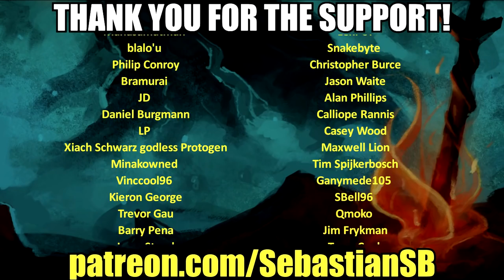Let's Play Stardew Valley Multiplayer (v1.3 Beta) Part 1 - The Soon to Be Infamous Eiffel 65 Farm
Features

Xbox controller support (with rumble)! (Keyboard still required for text input)

Over two hours of original music.

REVIEWS

“Far more than just a farming game, this one-man labor of love is filled with seemingly endless content and heart.”
5/5 – Giant Bomb

“The core mechanics and relaxing aesthetic merge so well together that players will sink in to the experience and never want to leave.”
95 – Destructoid

“Stardew Valley has been the most rich and heartwarming experience I’ve had in a game in years.”
95 – CGMagazine